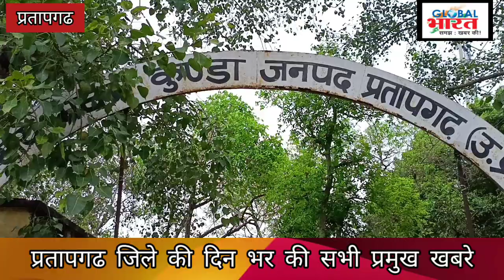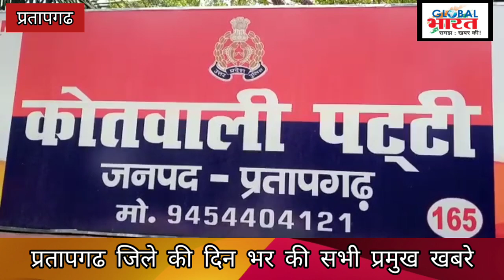प्रतापगढ जिले की दिन भर की सभी बड़ी खबरें । Pratapgarh 5 may top news@GLOBAL BHARAT NEWS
Pratapgarh ki badi khabar । Pratapgarh Big news । 5 May Pratapgarh news ।  Pratapgarh ki taza khabar । Pratapgarh News Today । Pratapgarh ki Biggest News today । Pratapgarh political news । Pratapgarh Crime news । Pratapgarh Former news today । Pratapgarh Students news today । Pratapgarh taheel news । Pratapgarh kunda news today । Pratapgarh Lalganj news today । Pratapgarh Raniganj news today । Pratapgarh Patti news today । Pratapgarh Sadar news today । Pratapgarh sansad news today । Pratapgarh vidhayak news today । Pratapgarh mantri news today । Raja Bhaiya news today । Pramod tiwari news today । UP news today । Breaking news Pratapgarh । प्रतापगढ ज़िले की बडी खबरे। प्रतापगढ़ की ताजा खबर। प्रतापगढ बुलेटिन । प्रतापगढ़ की महत्वपूर्ण खबरे। प्रतापगढ ज़िले कि आज की खबर। प्रतापगढ टॉप न्यूज़। Pratapgarh top news today । Global Bharat news । Hindi news । Live news Pratapgarh । कुंडा की खबरे। राजा भैया न्यूज़। Raja bhaiya news today।